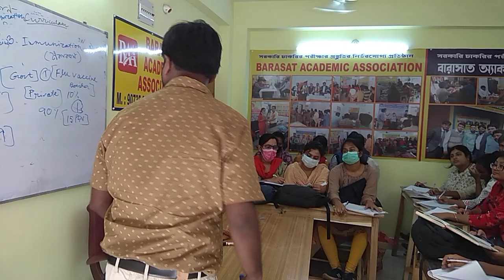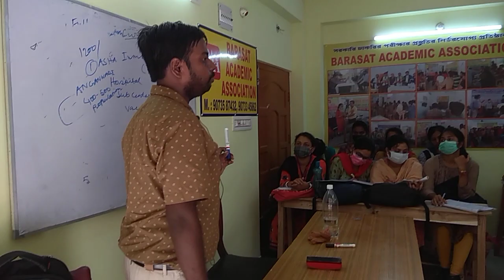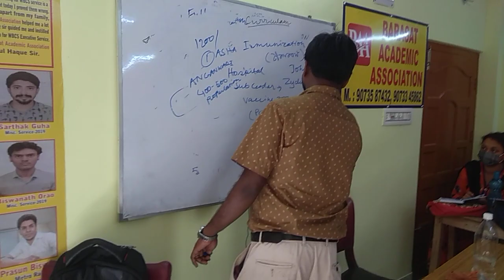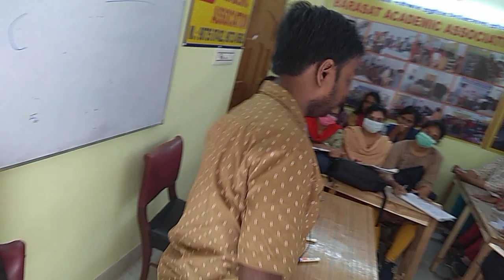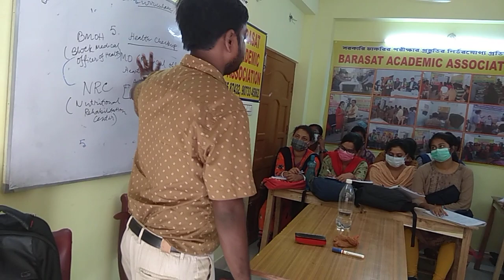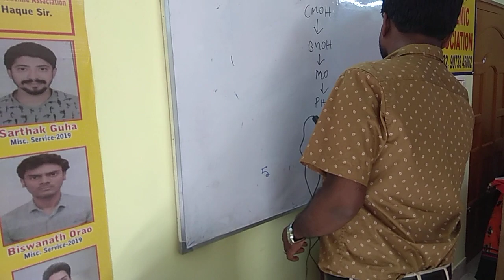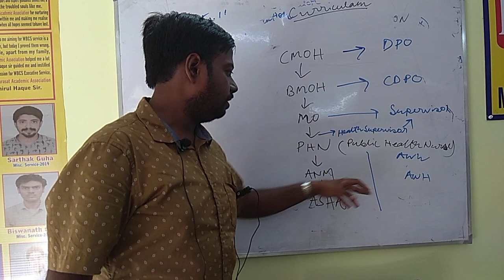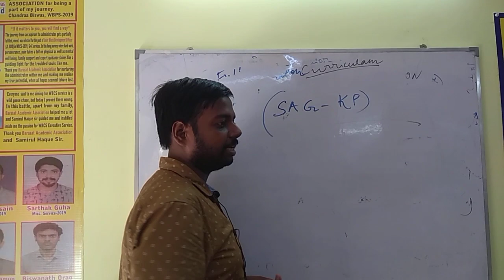ICDS Supervisor Mock Interview-V (CDPO)-H.S.Ghosh